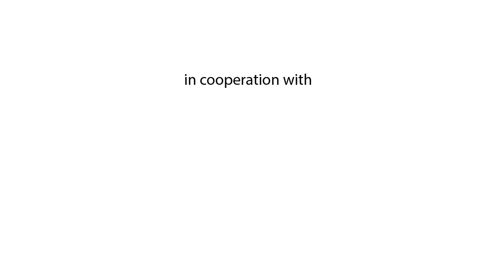working with wood - Langversion Advertorial Eco Airscrew Kentholz & CasaFan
In dieser langen Version erzählt Holzdesigner Staycey Kent mehr darüber, wie er in Berlin gestrandet ist, wie sein Firmenname zustande kam, was das besondere an seiner Arbeit mit Holz ist und was das Ganze mit CasaFan zutun hat. Der Film ist zwar etwas länger, aber es lohnt sich bis zum Ende dranzubleiben.